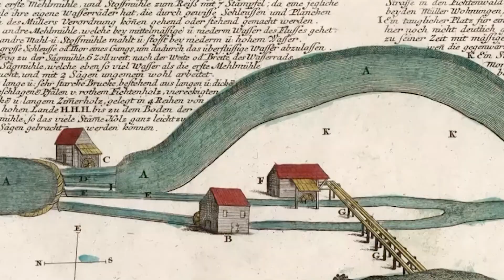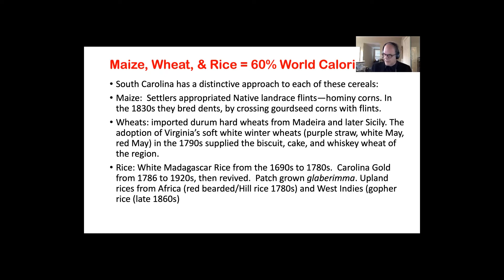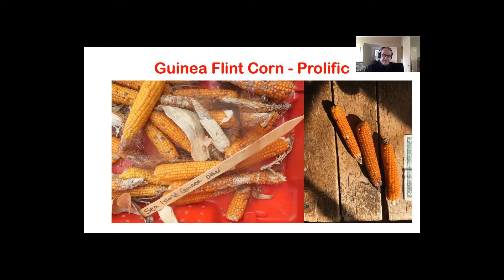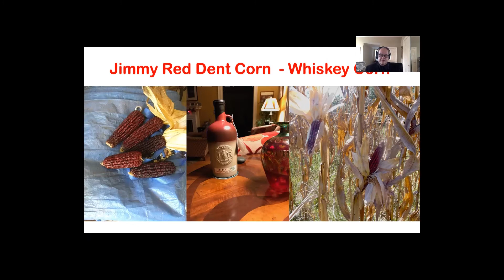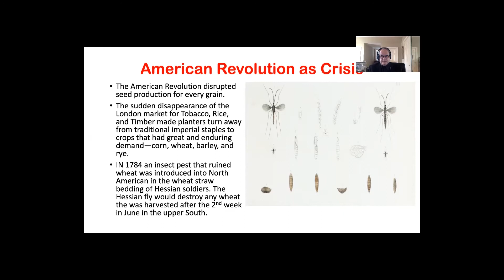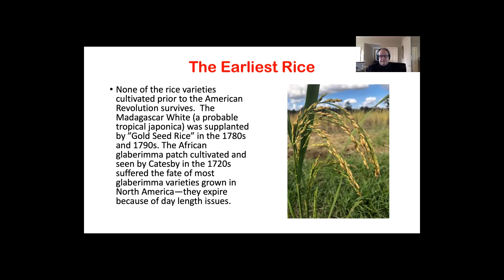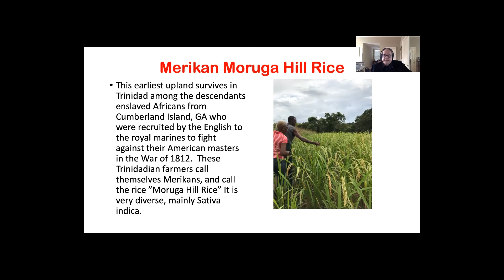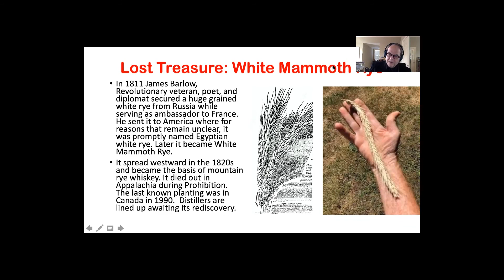The Importance of South Carolina Signature Foods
Dr. David S. Shields, Carolina Distinguished Professor, University of South Carolina, explores the recipes that delight the senses and help define the unique culture and history of the Palmetto State.